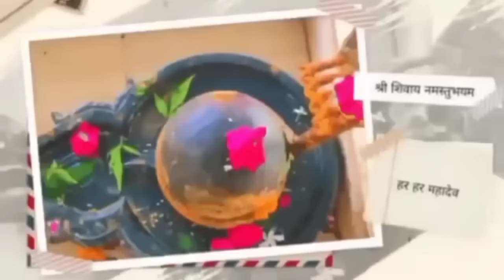21 सितंबर गुरुवार उपाय| guruvar ke upay| guruwar upay pradeep mishra ji| bhado ke upay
21 सितंबर गुरुवार उपाय| guruvar ke upay| guruwar upay pradeep mishra ji| bhado ke upay

1. This video has no negative impact on the original works  [It would actually be positive for them]
2. This video is also for teaching purposes. 3. lt is not transformative in nature.
 4. only used bits and pieces of videos to get the point across where necessary.